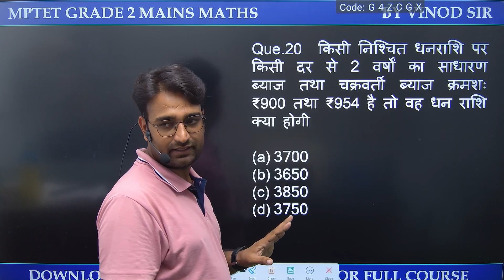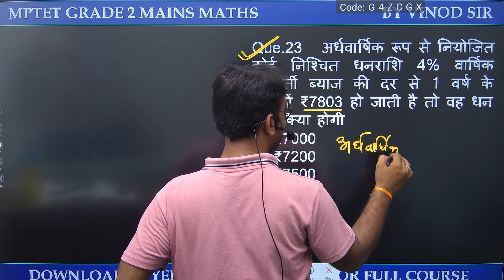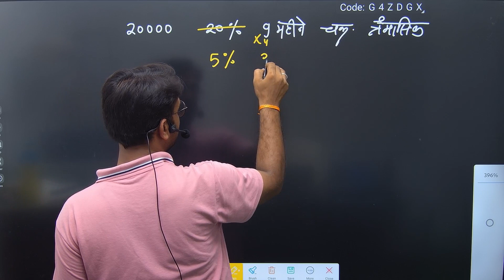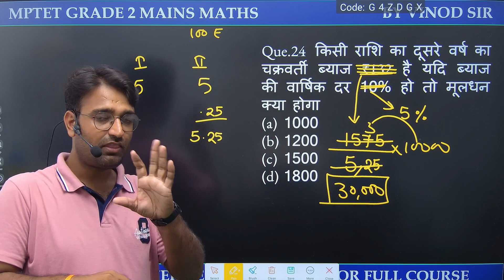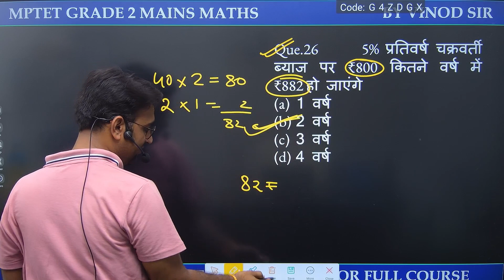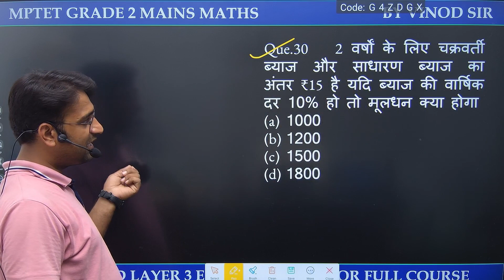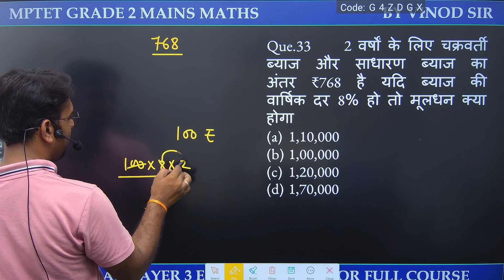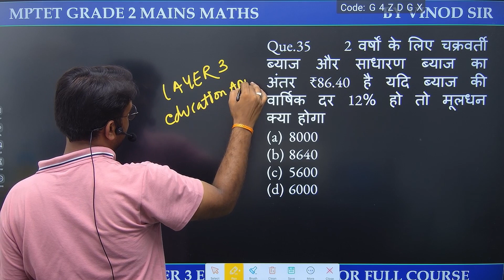COMPOUND INTEREST REVISION || MPTET GRADE 2 MAINS EXAM || BY Vinod Sir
( TELEGRAM CHANNEL FOR FREE PDF) mptetgrade2 GRADE 2 MAINS EXAMM MPTETGRADE2OLDPAPER
test mock_test Download LAyer3Education App And Buy Mp Police Maths Course

MPTET GRADE 2 preparation paper 2,
MPTET GRADE 2 pedagogy,
cgtet maths paper 2,
ctet maths
ctet maths and science
uptet maths,